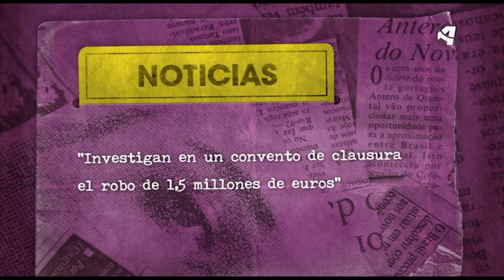OTV T04 PGM27 NOTICIA 2 ALLÁ TU, ROBO DE UN MILLÓN Y MEDIO DE EUROS